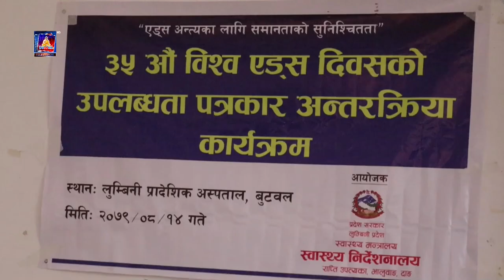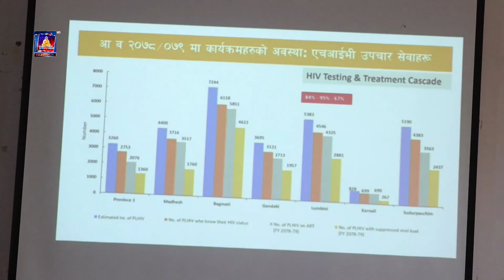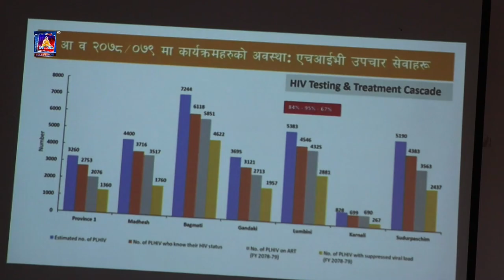लुम्बिनी प्रदेशमा ४ हजारभन्दा बढी एचआईभी संक्रमित उपचाररत रहेका प्रदेश स्वास्थ्य मन्त्रालयको तथ्यांक